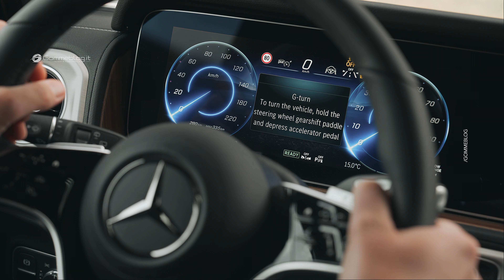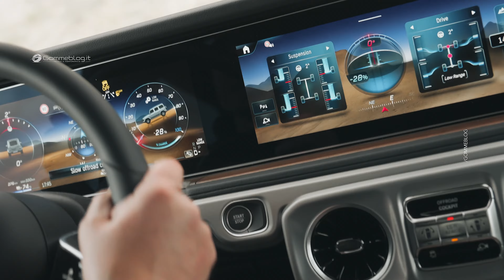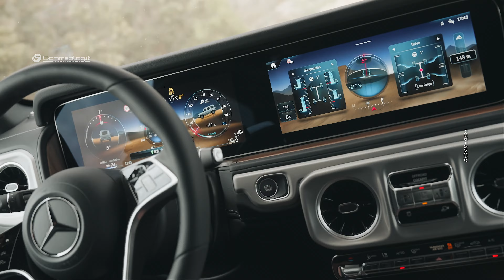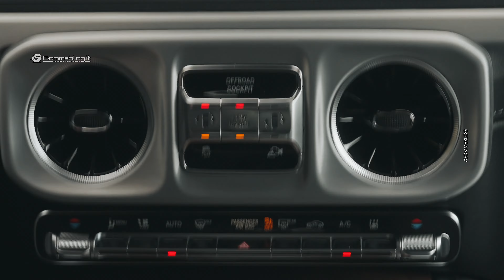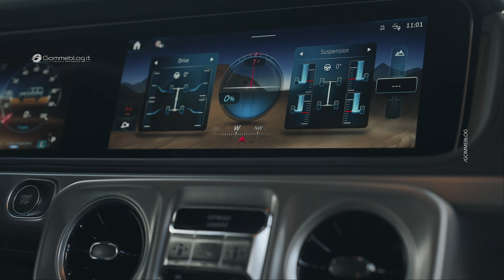Mercedes G580 Electric OFF ROAD TEST - Better Than Gasoline?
The all-new Mercedes-Benz G 580 with EQ Technology embodies a distinctive blend of heritage and cutting-edge innovation. Featuring a rugged ladder frame design, selectable LOW RANGE off-road gear reduction, and independent front suspension coupled with a solid rear axle, it combines traditional toughness with progressive technology.

Integrated into the sturdy ladder frame, the 116-kWh high-voltage lithium-ion battery ensures a low center of gravity while being safeguarded from water and dirt intrusion by a torsion-resistant casing. Underbody protection, crafted from a smart blend of materials including carbon, shields the battery from potential damage.

Powered by four independently controlled electric motors situated near the wheels, the all-new electric G-Class generates a combined output of 579 hp and 859 lb-ft of torque. Virtual differential locks via torque vectoring enhance off-road capabilities, while innovative features such as G-TURN, G-STEERING, and intelligent off-road crawl function elevate the driving experience.

The G-ROAR sound experience delivers a distinctive driving sound unique to the G-Class, along with immersive "aura" and dynamic "event" sounds. Enhancements to aerodynamics and interior aeroacoustics include a slightly raised hood, new A-pillar trim, roof strip spoiler lip, and flared rear wheel arches with "air curtains."

Digital innovations abound with a redesigned off-road control center, new OFFROAD COCKPIT, and "transparent hood" function for an immersive digital off-road experience. Standard features include the MBUX (Mercedes-Benz User Experience) infotainment system with a 12.3-inch driver display and central multimedia display equipped with touch control.

Advanced safety and assistance systems provide additional support to drivers, ensuring a secure and confident driving experience. Exclusive to the U.S. market for the 2025 model year, the electric G-Class is offered in the EDITION ONE special edition, boasting expanded standard equipment and distinctive design elements.